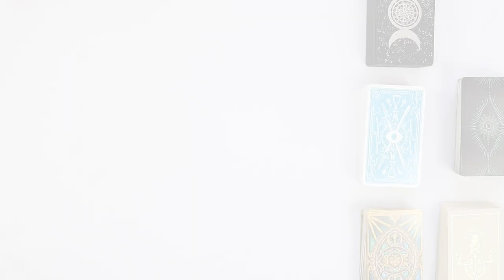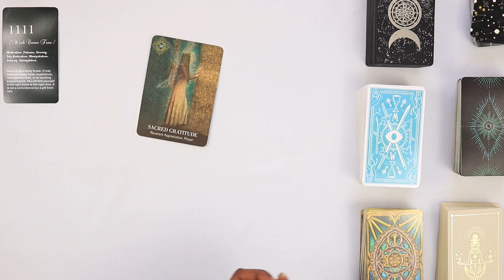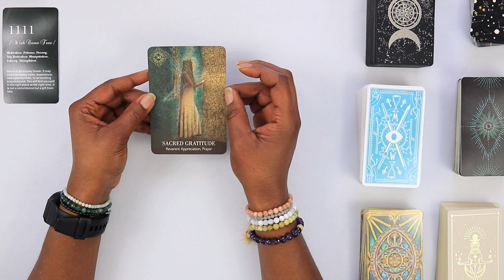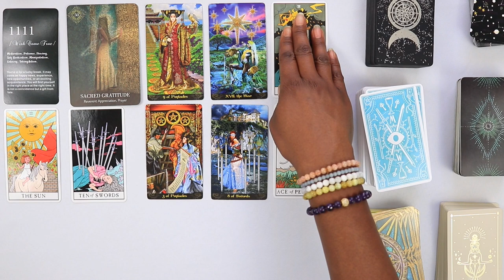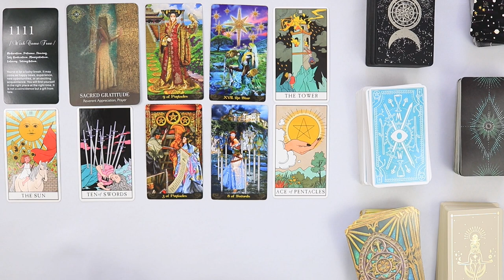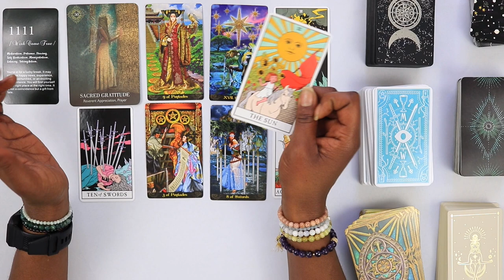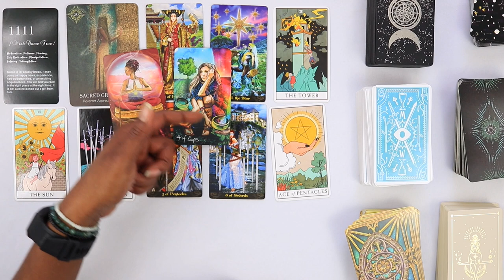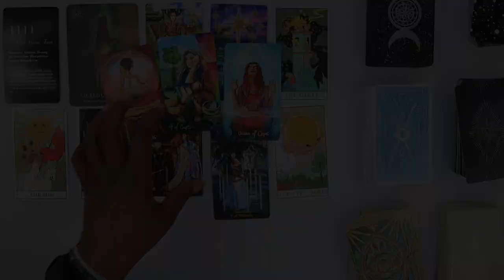VIRGO Weekly Tarot ♍️ | YOUR WISH COME TRUE